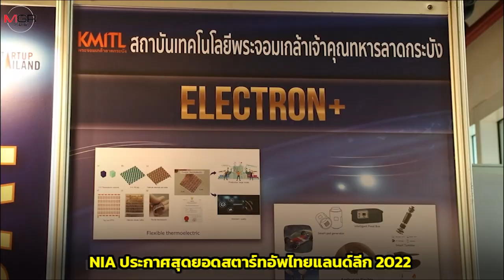NIA ประกาศสุดยอดสตาร์ทอัพไทยแลนด์ลีก 2022 ในงาน DEMO DAY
สำนักงานนวัตกรรมแห่งชาติ (องค์การมหาชน) หรือ NIA ประกาศ "สุดยอดสตาร์ทอัพไทยแลนด์ลีก 2565" ระดับมหาวิทยาลัย จาก 276 ทีมทั่วประเทศ พร้อมเปิดพื้นที่โชว์กึ๋นนวัตกรรมเด็กไทย แสดง 100 สุดยอดไอเดียเจ๋งที่พร้อมต่อยอดเป็นธุรกิจในงาน DEMO Day